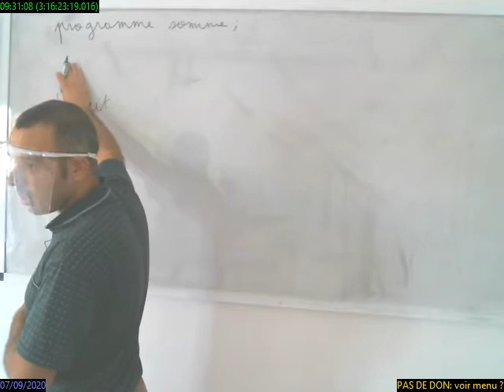rec 2020 09 07 09 30 57